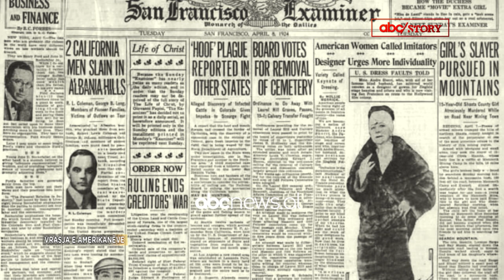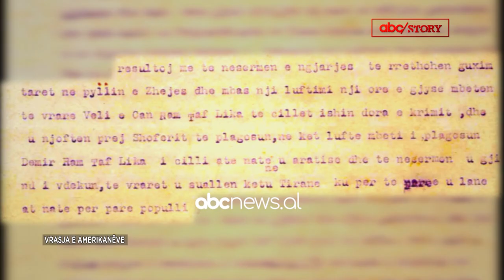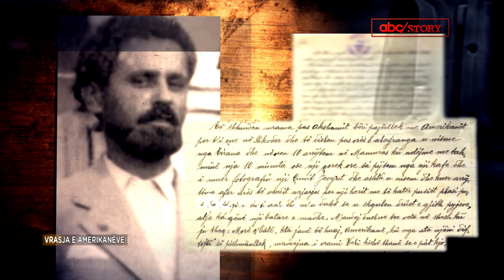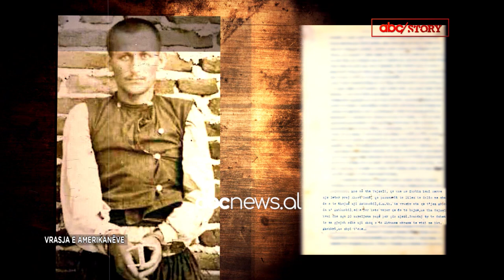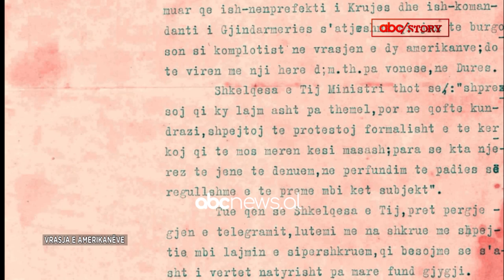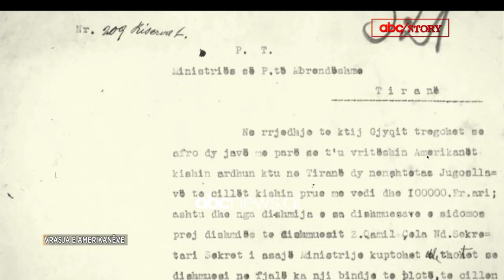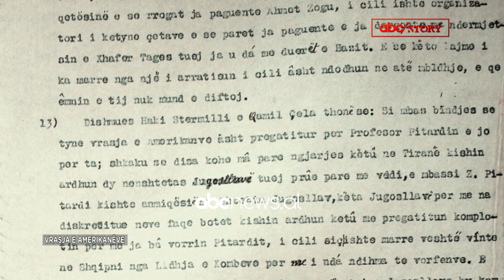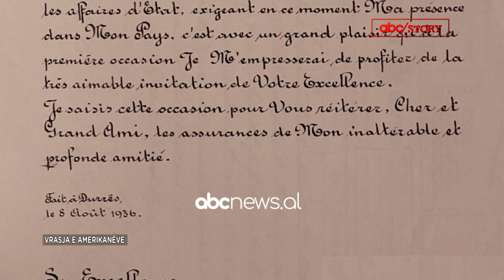Vrasja e pabesë e dy milionerëve Amerikanë në Mamurras | ABC Story